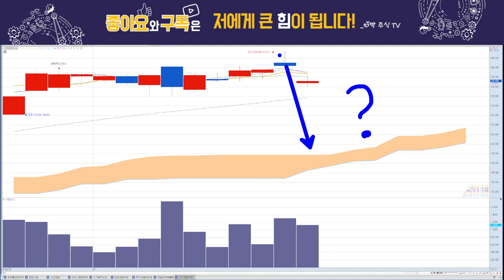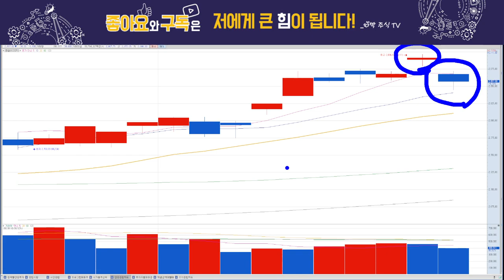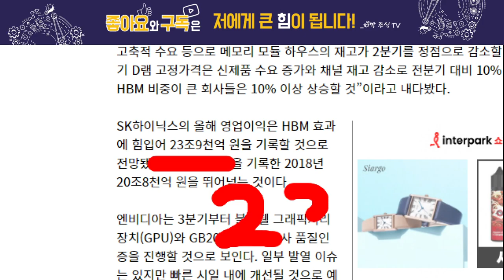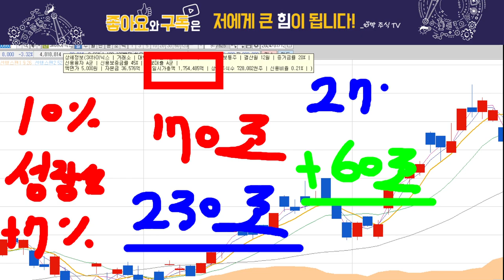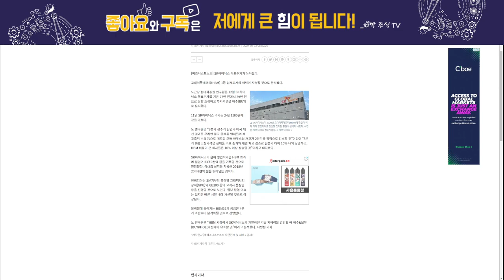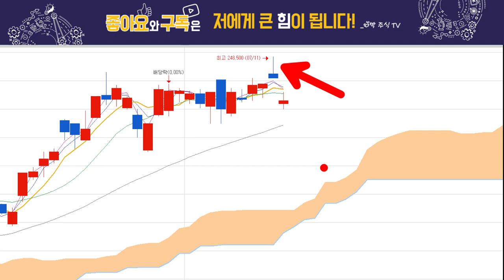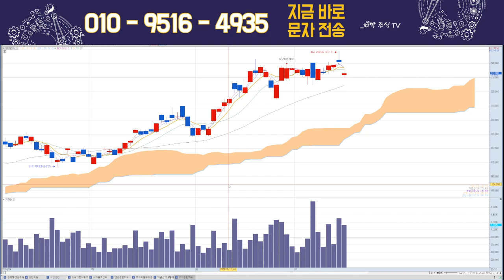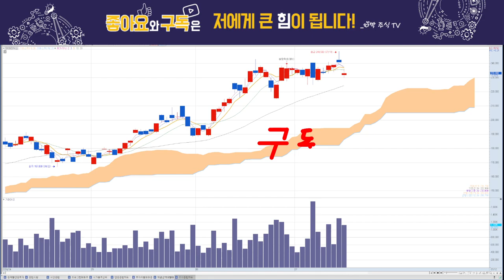SK하이닉스, 아직 고점이 아닌 이유! 급락은 잊어라